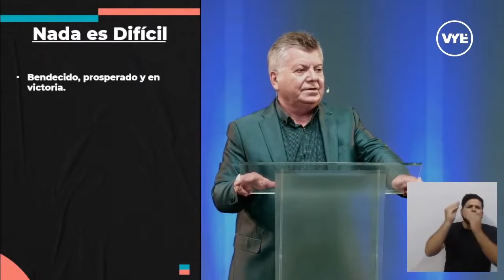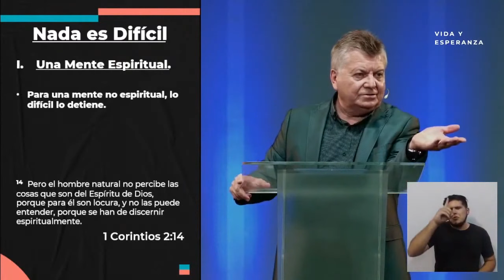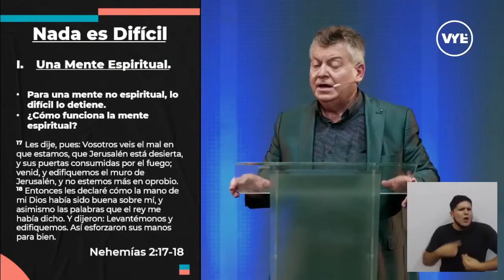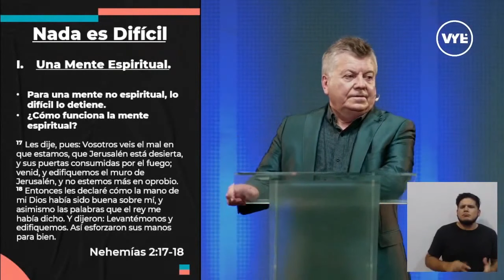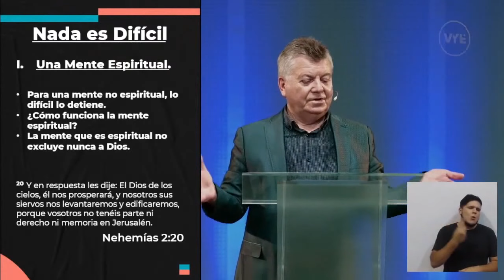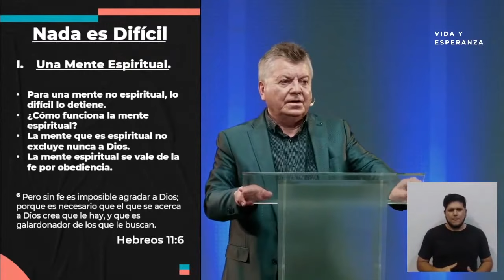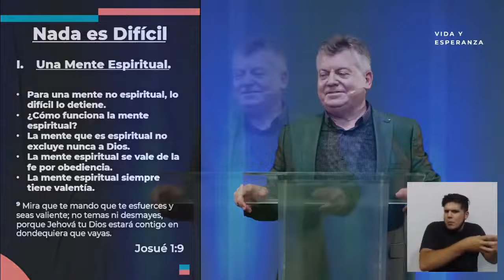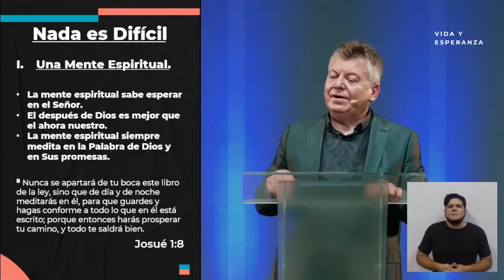ConectadosVYE 13/03/22 Ap. Carlos Schultz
NADA ES DIFÍCIL

🔹Bendecido, prosperado y en victoria.
▪️Jeremías 32:17
🔹 Reconocer a Dios como el Creador.
🔹 Todo fue hecho por Su Poder.
🔹  La gran definición, nada es difícil.
I. UNA MENTE ESPIRITUAL
🔹Para una mente no espiritual, lo difícil lo detiene.
▪️1 Corintios 2:14
🔹¿Cómo funciona la mente espiritual?
▪️Nehemías 2:17-18
🔹La mente que es espiritual no excluye nunca a Dios.
▪️Nehemías 2:20
▪️Salmo 103:19
🔹La mente espiritual se vale de la fe por obediencia.
▪️Hebreos 11:6
🔹La mente espiritual siempre tiene valentía.
▪️Josué 1:9
🔹La mente espiritual sabe esperar en el Señor.
▪️Salmo 27:14
🔹El después de Dios es mejor que el ahora nuestro.
▪️Isaías 64:4
🔹La mente espiritual siempre medita en la Palabra de Dios y en Sus promesas.
▪️Josué 1:8
▪️2 Corintios 1:20
🔹La mente espiritual camina y es guiada por Dios.
▪️Génesis 5:24
🔹Aceptar Su voluntad.
🔹Siempre obedecerle.
🔹Negarse a sí mismo.
▪️Salmo 37:23
🔹Con Dios nada es difícil.